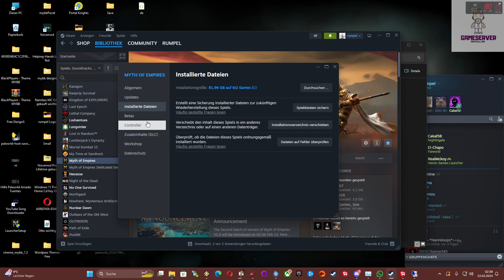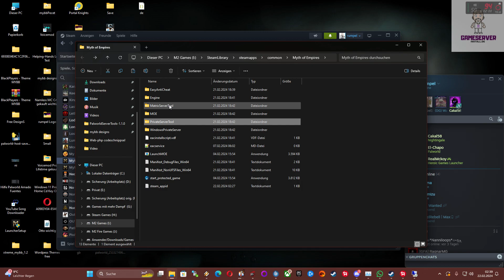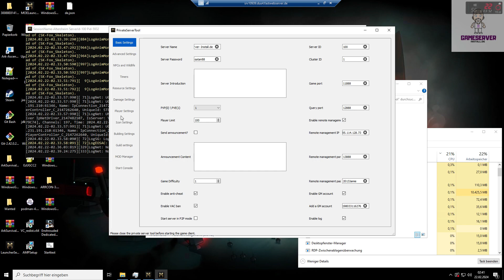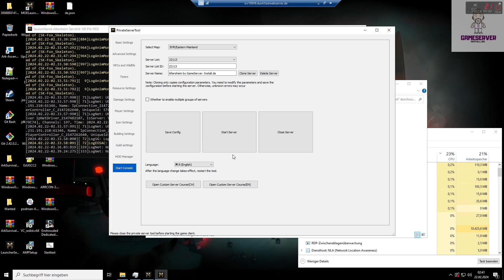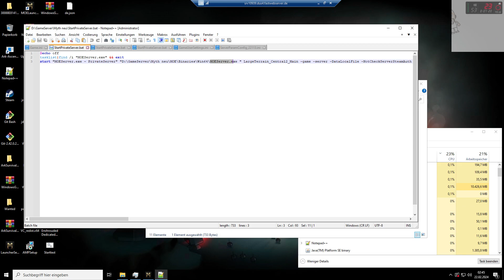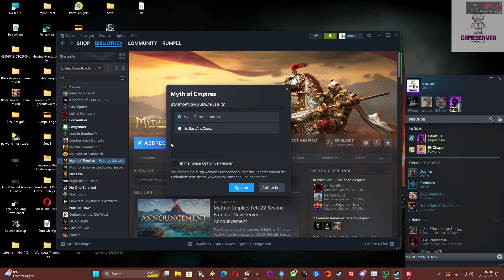Myth of Empire Server 1.06 erstellen (Neue Map/Dongzhou) auf Windows Server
Eine Beschreibung  findet ihr wie gewohnt auf

Wir würden uns über eine kleine Kaffee Spende freuen diese könnt ihr unter

tätigen (Spenden für Server) oder sprecht uns einfach an.

euer
rumpel